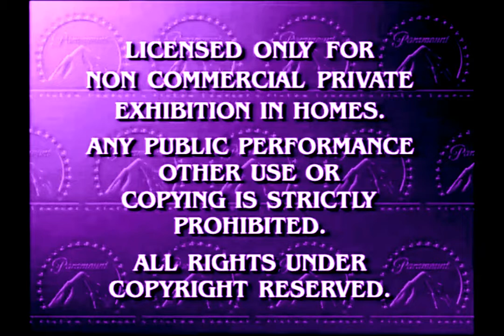Paramount Home Video Purple (REMASTERED)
I remember seeing this YouTube video as a kid, back in 2010,                                                                                                        (C) 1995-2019 Paramount Pictures Corporation.